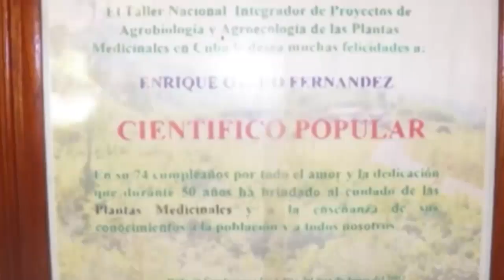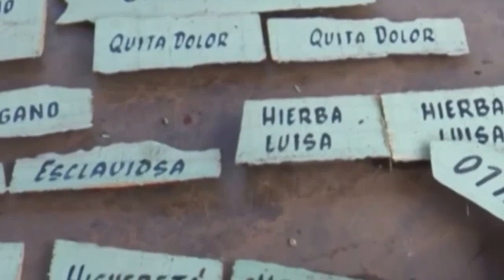Continúa legado y preserva patrimonio vegetal cubano la Finca Gallego Otero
La Finca Gallego Otero mantiene la vitalidad de sus procesos para la preservación del patrimonio vegetal. Aunque la pandemia limita el acceso de visitantes, el quehacer de ese colectivo desarrolla proyectos de investigación y continúa con sus aportes a la red de farmacias de la provincia.